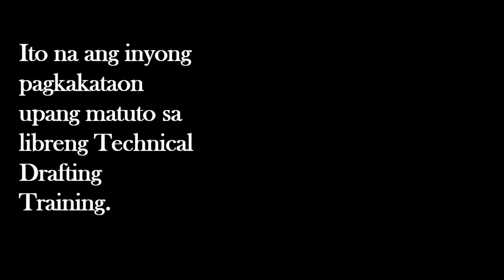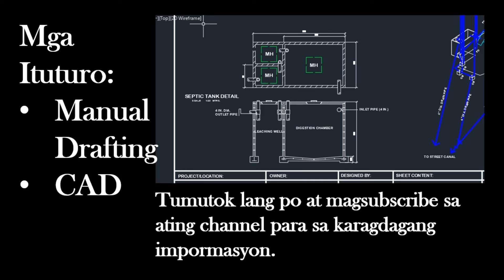Free Training sa TECHNICAL DRAFTING online PahiritTVv8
Matuto at makibahagi sa libreng training sa Technical Drafting, Manual and CAD. Sa mga Naghihintay pa ng tawag sa trabaho at mga estudyanteng nahihirapan sa drafting lessons, ito na ang iyong pagkakataon.